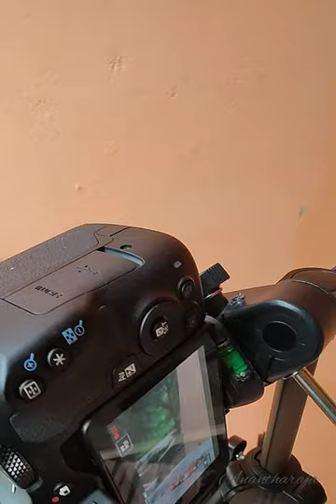photography canon200dii squirrel nature cute breakfast